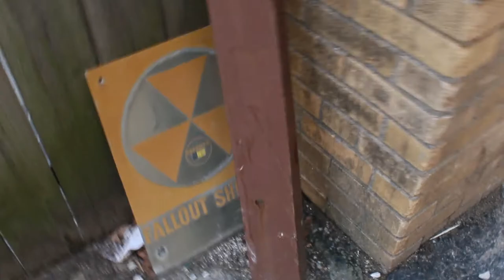Sbg Savo - "Whole Gang" (Official Music Video)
@Sbg Savo
@Sbg Lil Jesse
S.B.G.T.V